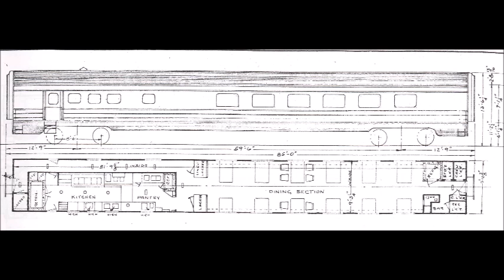My Movie RememberingThe EL Railroad On The ELDCPS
VIDEO LINK OF Remembering The Erie Lackawanna Railroad Etc Of Now Used By The Fleet Of The: ELDCPS AKA The Erie Lackawanna Dining Car Preservation Society Video By ELDCPS Lifetime Member Mr. Kyle Schu Please Note: Photos Where All Shared From Many Websites ! AND IF LIKE BECOME A MEMBER OR HELP US AT ANYTIME PLEASE SEE OUR